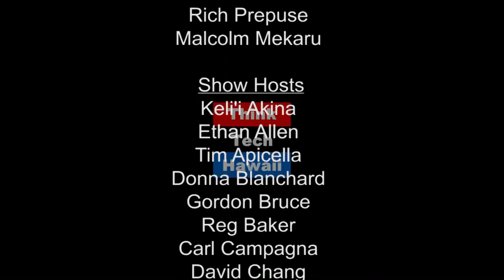Reflections on Energy 2016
Randy Iwase, Chair of the State of Hawaii's Public Utilities Commission joins the show to discuss what the PUC does and what were major achievements this past year. We'll hear an update  on the energy horizon for the legislature next year, important dockets pending right now and what the PUC wants from the Legislature in terms of staff, logistics or support